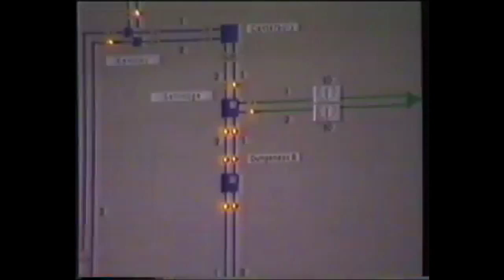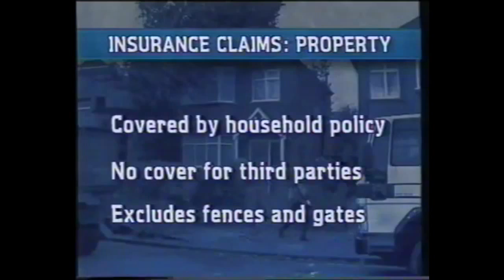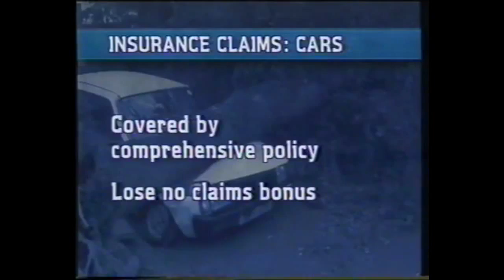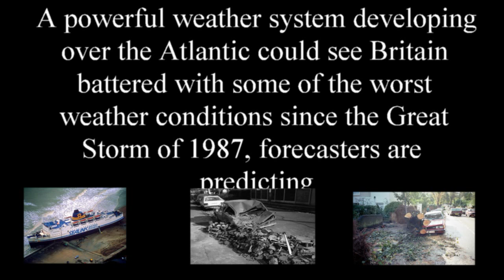Warnings over storm due to hit England and Wales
Weather forecasters are warning of stormy conditions in England and Wales on Sunday night and Monday.

A Met Office amber alert for high winds in southern Wales, southern England, much of the Midlands, the East, and London and the South East is in place.

There is concern about possible heavy rain, falling trees, building damage and gusts of up to 80 mph (120 kph), or possibly higher on exposed coasts.

The Met Office said the predicted storm was not one "you would see every year".

It says 20-40mm (0.80-1.6 ins) of rain might fall within a period of six to nine hours across all areas.

A yellow alert warning of heavy rain that could lead to surface water flooding and disruption is in place for all areas, apart London and the east of England.

This is the lowest level of the three warnings issued by the Met Office and advises people to "be aware".

An amber alert, advising people to "be prepared" for potentially hazardous conditions, is one level up from this.

Ferries cancelled

BBC Weather presenter Stav Danaos says the storm is contained in an area of low pressure in the Atlantic which developed off the east coast of the US.

It is currently "hurtling along" on the back of a strong jet stream and is expected to deepen and strengthen through Sunday as it approaches the UK, he says.

The strongest winds are expected on the storm's southern and western flanks.

The aftermath of the 1987 "Great Storm"  The Great Storm of 1987

Last week saw the 26th anniversary of one of the worst storms in British history.

The Great Storm, as it is often called, hit Britain in the early hours of 16 October 1987. The storm was the worst to hit Britain in over three hundred years and claimed 18 lives, caused £1.5bn worth of damage and brought down an estimated 15 million trees.

At one point the winds reached speeds of 120mph. The National Grid sustained heavy damage leaving thousands without power.

At the time forecasters were criticised for failing to predict the storm. In particular BBC meteorologist Michael Fish drew opprobrium after saying in his broadcast: "Earlier on today, apparently, a woman rang the BBC and said she heard there was a hurricane on the way; well, if you're watching, don't worry, there isn't, but having said that, actually, the weather will become very windy, but most of the strong winds, incidentally, will be down over Spain and across into France."

Forecasters said the "very intense low pressure system" would bring the potential for strong winds, especially on exposed coasts in Cornwall, Devon, Dorset, Hampshire, West Sussex, East Sussex and Kent
Two Brittany Ferries services on Sunday afternoon and evening have been cancelled between Plymouth and Roscoff because of the storm forecast. All services from Penzance to the Isle of Scilly have been cancelled on Monday, while sailings on Channel Island high speed ferry services are also affected
The Metropolitan Police is urging people to use its 101 number during the storm rather than 999, unless there is a "genuine" emergency
The AA said stormy conditions could cause "significant travel disruption on Monday morning... one of the busiest times on the roads"
The Met Office says the public should be prepared for the risk of falling trees as well as damage to buildings and other structures, bringing disruption to transport and power supplies.

It says the storm is expected to run across the country in a north-easterly direction but there is still some doubt about the "timing, intensity and track of the low".

Tree risk

Darron Burness, head of the AA's flood rescue team, said: "Strong wind and torrential rain is an unpredictable and hazardous combination, which can be quite overwhelming when you're driving.

"There's likely to be tree and other debris on the roads as well potential flooding, so it's very important to keep your speed down and drive with great care."

The Met Office is predicting gusts in some areas could be similar in strength to storms in March 2008, January 2007, October 2000 and January 1990.

Wind speeds of 115 mph were recorded during the so-called Great Storm of October 1987.

Jill Attenborough, of the Woodland Trust, said 15 million UK trees fell in 1987 and warned more were now "exposed" because of a reduction to woodland areas for the building of roads, railways and housing.
She said part of the reason so many trees fell was that many were in "full leaf" at that time, catching "the wind like a sail", and the same risk applied to the forecast storm.

Ms Attenborough urged people to use "common sense" and stay away from woodland in high winds.